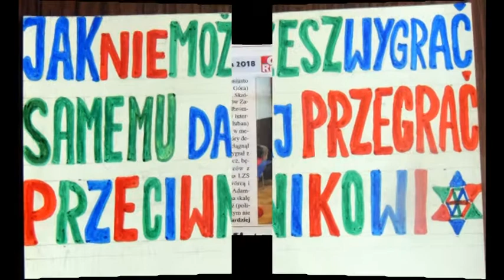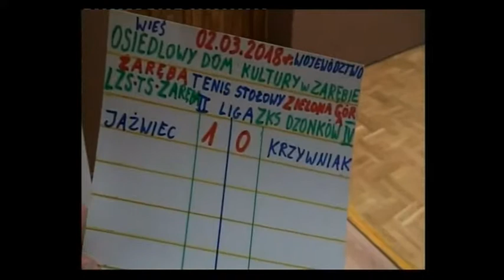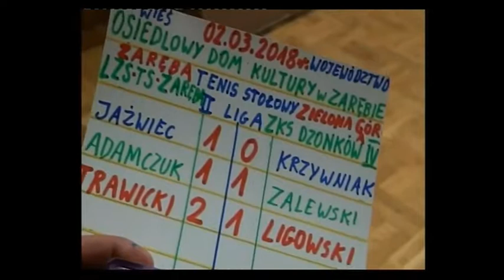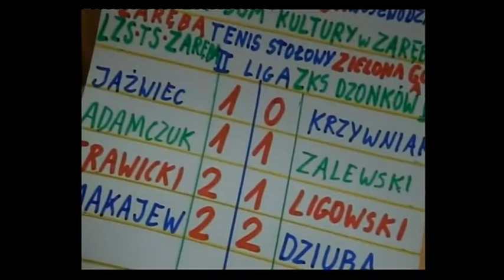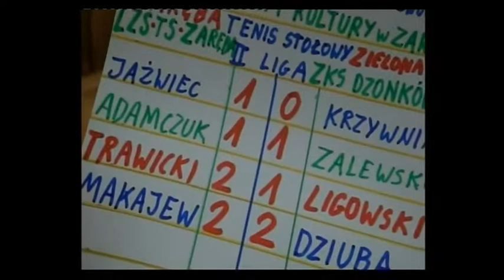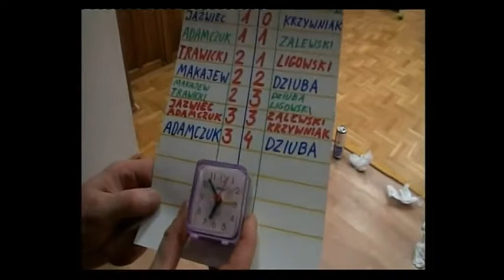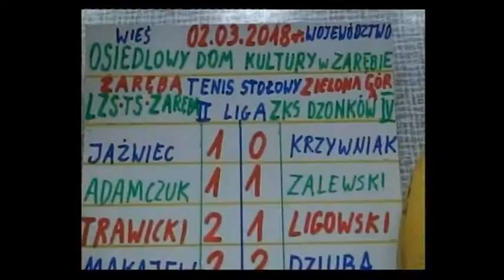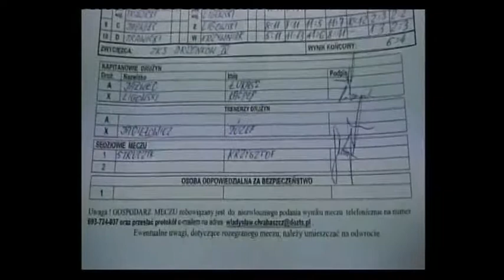SKOB LUBAŃ LZS TS ZARĘBA . TENIS STOŁOWY II LIGA W ZARĘBIE.